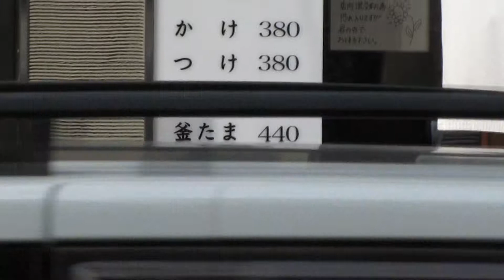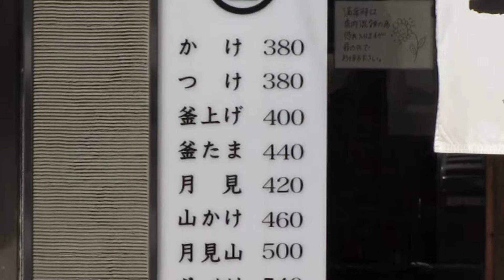神田 神保町を歩く うどん まる香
2013年　夏

神田　神保町を歩きました

神保町交差点辺りから　うどん　まる香さんまで